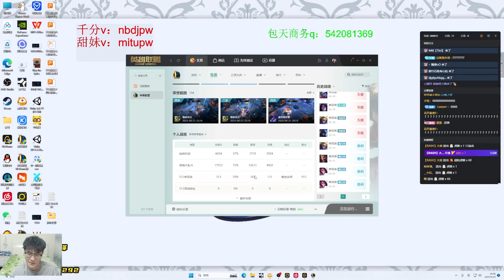How This Ezreal Q Range Longer than Usual ?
This's Han QianLuo - 2255LP ADC on Super Server - Patch 13.12